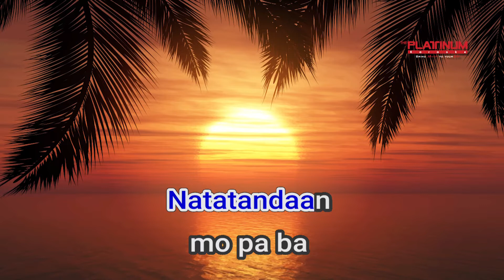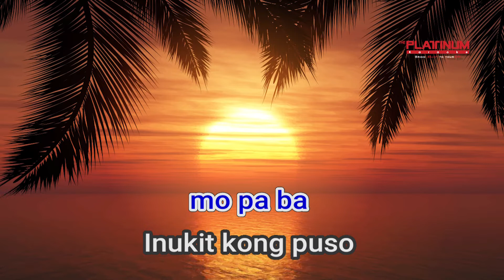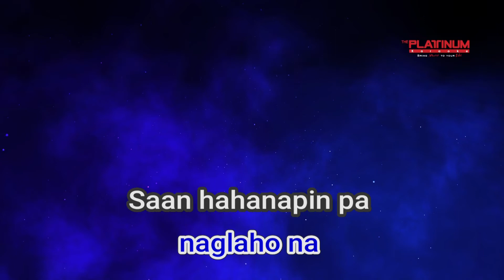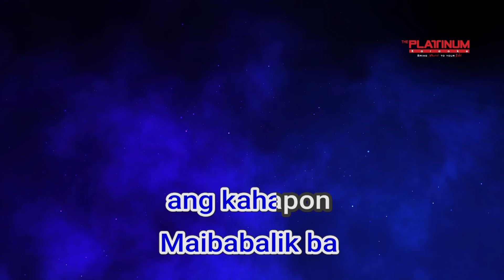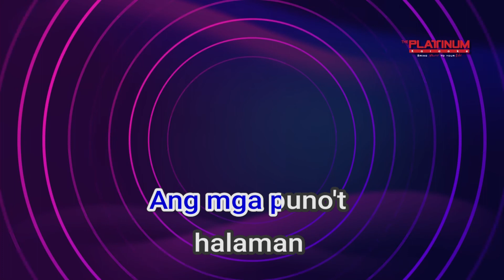06942 Kanlungan Noel Cabangon